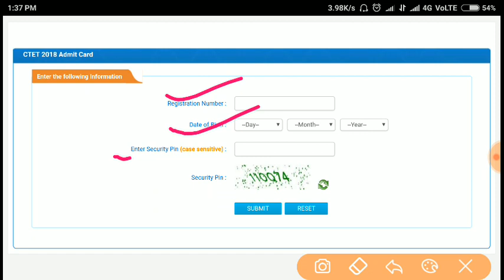CTET Admit Card 2018 Download Now